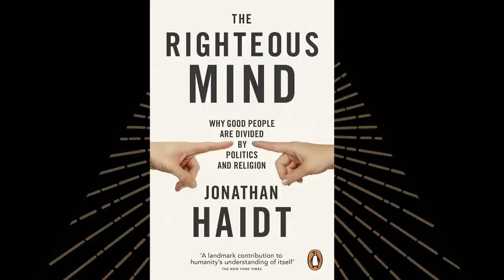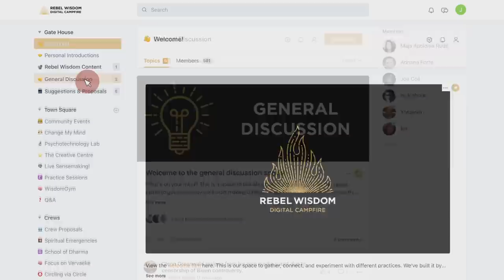Dialogue Across Divides, John Wood Jr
In the wake of the US election, the political divisions are as deep as ever. How can we hope to build dialogue across those divides?

John Wood Jr is the ambassador for Braver Angels, a grassroots organisation that tries to mediate between the different warring tribes.

What techniques work, and what kind of narratives might unite us?

Check our Rebel Wisdom's upcoming sessions, and consider becoming a member

John Wood, Jr. is a former nominee for congress whose written work has been featured in publications including The Wall Street Journal, The Washington Examiner and Quillette Magazine. A noted speaker on the subject of political and racial reconciliation, Wood is director of public outreach and national ambassador for Braver Angels. He lives in South Los Angeles with his wife and three children.